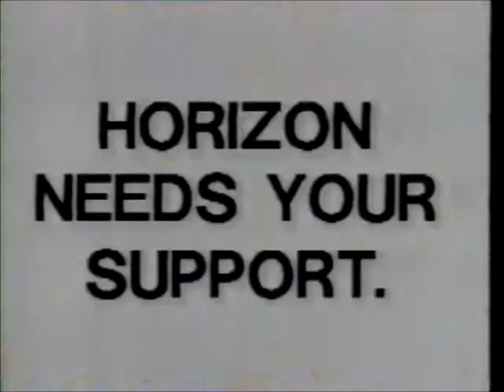Horizon (August 25, 1990) - 03 - Fall Kick-Off Party Promo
Horizon Armenian Television

Broadcast date: August 25, 1990

Source: VHS (recorded from cable television)